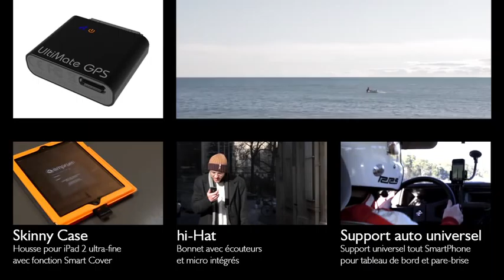JMM teste pour vous l'UltiMate GPS !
Découvrez Jean-Michel Mods, le premier testeur d'accessoires prêt à risquer sa vie pour ne sélectionner que la crème de la High Tech !

Pour sa première aventure, JMM teste l'UltiMate GPS, un petit module GPS externe pour iPod touch, iPad et iPhone, également compatible Mac, PC et Linux.

Et le moins que l'on puisse dire, c'est que notre héros n'hésite pas à mouiller sa chemise pour essayer dans toutes les conditions l'accessoire qui résiste à toutes les situations les plus délicates !